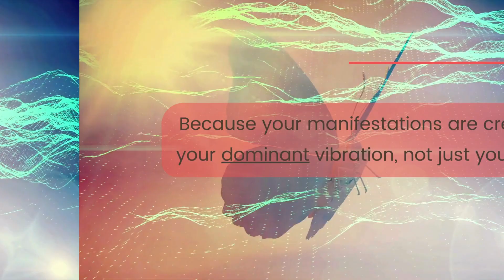How I Accidentally Manifested More of What I DIDN'T Want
Haha, I wanted to share a story with you about how the Law of Attraction and Manifesting Really works, by telling you one of the mistakes I made when I got more of exactly what I didn't want.
The Universe doesn't just listen to your words, it creates via your thoughts and vibration.

Do you feel you will benefit from one-on-one vibration, manifesting, and ascension support? Vibrational Transformation COACHING and Lightworker MENTORING with TAMARA HAWK.